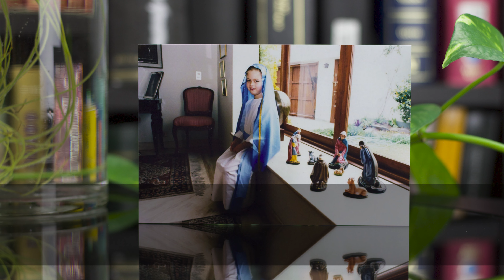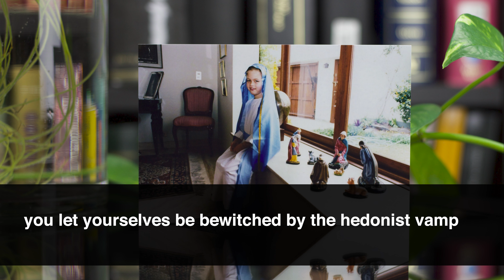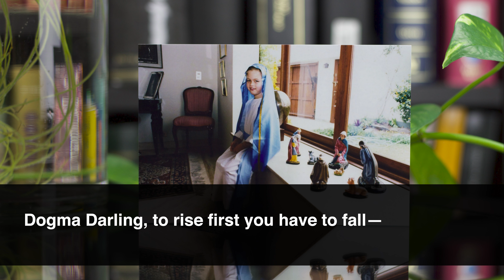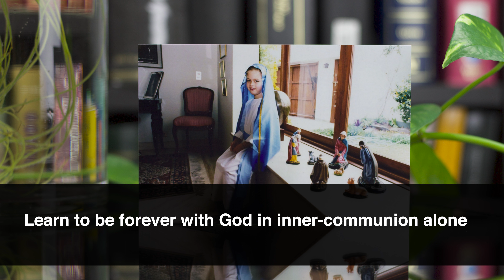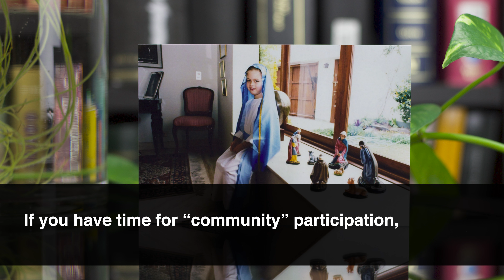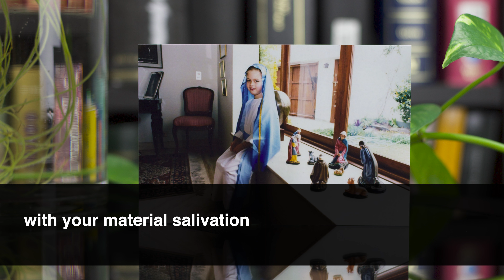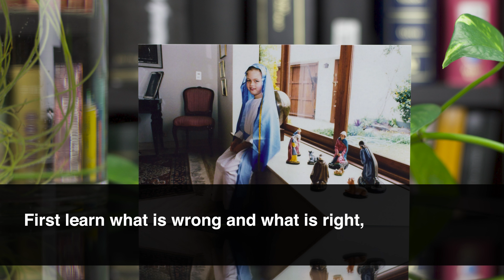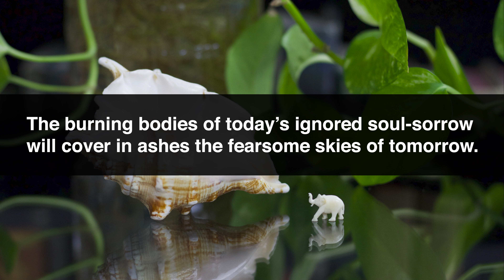Powerful Pedophiles & Idolized Incest: what a wonderful world you think u live in…Sloth of Humanity.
When in the spirit of true devotion, awed by the power of God, humbled by their colossal ignorance, terrified by The Satanic Force (that must be daily fought within and without) tormented by their empty lives

—sincere hearts who are God-thirsting

and soul-starving

begin to pro-actively prodigally seek God in the realm of immaculate consciousness within themselves where He is first found (via real inner-concentration, real inner-contemplation, real inner-meditation, all of which culminate in real inner-communion) they shall find:

the meditation-earned Holy Comforter, The Almighty Holy-Ghost, The Illuminating Om Cosmic Vibration, which gives birth within the True Devotee's holiest virgin mental womb to The Christ-Consciousness, God's Absolute Immortal Intelligence ever-present in every atom of creation (redeeming men who work for real redemption...)

—never shall they find solace from This Human Hell a self-righteous second before.

Mass Salvation?

There's never going to be a “mass great awakening” (courtesy of a few good military-armed men...) with fireworks of dogmatic gratitude for God's easy grace, with millions of sheep-lemmings lining up to receive their "benedictions" from the churches of unenlightened men,

but thanks to The Real Love of a Single Saint of God: an epidemic of genuine, fearless humility is entirely possible.

When it comes to Great Awakenings, all there is and all there will ever be—eternally—is true individual spiritual endeavor to awaken The Self-Realization of The God within you.

Salvation is not a gift from automatic karmic “death” for living a mediocre, self-centered, totally material or fervently sycophantic church-molded uselessly wasted life,

it’s a daily deep inner-communion with God as The Holy Ghost (The OM) and The Christ-Consciousness until you purify your consciousness enough to merit The Eternity beyond heaven and earth—immortal perception of God in Cosmic Consciousness.

“The Great Awakening” is the first personal, silent whisper of your soul that says to God, “I want to love you, please help me.”

After that, it’s the rolling up of the immaculate sleeves,

the straight and narrow way of the self-continent devotee and the chaste disciple living in this world but being not of it, assuming all of life’s karmic responsibilities, while shunning all that is toxic to the soul.

All the circumstances of your life are of your own making and of your own thoughts (accumulated in this life or past ones). If you want to change them, change your thoughts and learn The Holy Science of Real Yoga, which gives you the tools to reach God in direct experience and the strength to cope with all of life’s trials and temptations,

not to mention self-created karmic horrors,

‘cause keeping your membership to the churches of men, the temples of egotists, and the classes of charlatans means keeping your membership to living-hell on earth.

God through Junnuna Misri said, “If thou hast met God [through real-inner communion via real meditation], He is enough—the one true friend in life…if thou hast not met Him, meet [partake of their holy communion, freely given, which is purifying to your heart and mind, with The Grace of God via your own sincere devotion of] those who are His friends [the true sons and daughters of God who have conscious, omnipresent, eternal communion with God]…and thou wilt be happy [inspired to seek your own divinity through real effort…].

He did not say, “Follow your grotesquely unenlightened men who lucratively put themselves on pews, pedestals, and lust-ridden temples like they know anything about Immaculate Divinity, much less the pedophile orthodox leadership: your popes, your lamas, your elders, your so-called brahmins, and your useless priests, preachers, pastors, and pedants who haven’t given up an orgasm in a billion lives, much less given up the hubris that perpetually keeps them away from Me—your only friend behind all real friends.”

Scum of Pious Degradation:

watch everything you’ve ever built (on a fornicating foundation) be immolated in karmic calcination

that rising from the ashes, your children may know God instead of your patented condemnation
and sex idolization.

A World In Transition: Finding Spiritual Security in Times of Change by Paramahansa Yogananda

The Eternal Bliss of God is a latent potential that can be nurtured, grown, and protected into a mighty tree of Self-Realization by anyone who will sacrifice, sacrifice, and sacrifice their lust, lust, and lust.

Cosmic Trademark: of God. As a True Lover of God, I’m one of the few ever-awake in This Wicked Wasteland of Hubris.